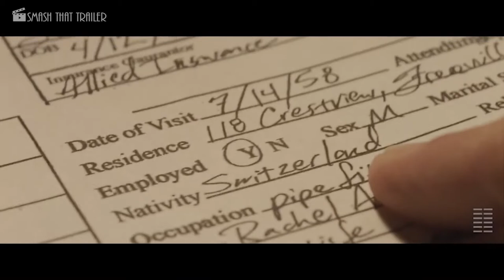THE SECRETS WE KEEP Trailer (2020)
In post-WWII America, a woman (Noomi Rapace), rebuilding her life in the suburbs with her husband (Chris Messina), kidnaps her neighbor (Joel Kinnaman) and seeks vengeance for the heinous war crimes she believes he committed against her. Directed by Yuval Adler from a script by Ryan Covington and Yuval Adler.

Director: Yuval Adler
Writers: Yuval Adler (Writer), Ryan Covington
Stars: Joel Kinnaman, Noomi Rapace, Amy Seimetz